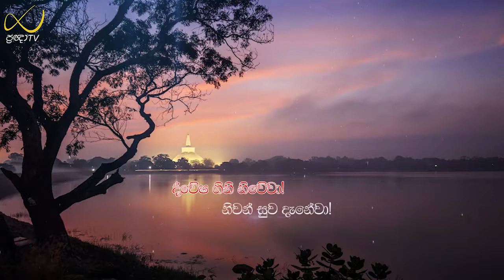Pragna TV | Ven Hasalaka Seelawimala thero | 2021-11-27 | 10:10AM telecast